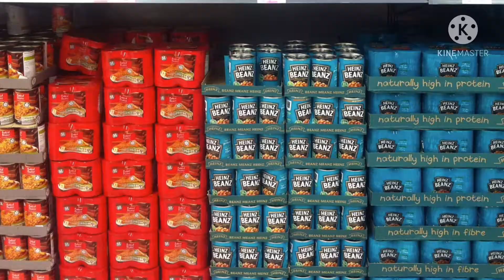ProductiveMrduck animated #4 Bloxburg: Day 3